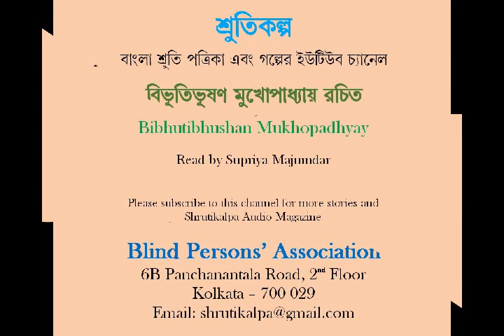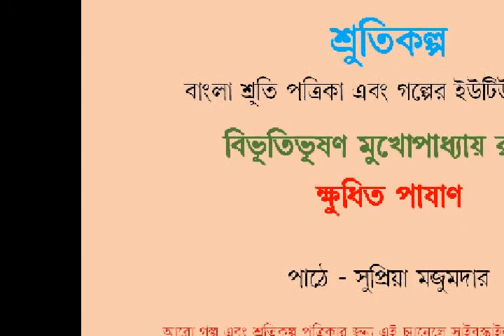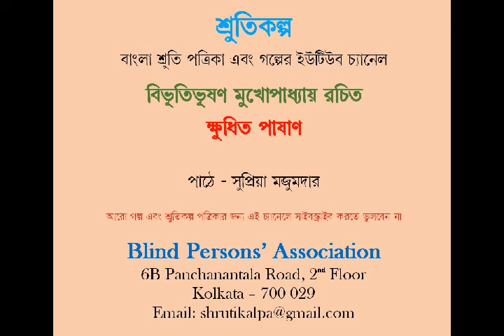Khudita Pashan by Bibhutibhushan Mukhopadhyay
Read by Supriya Majumdar

This is the story of a challenging innovation of a Gujarati hotel merchant of Ahmedabad. He has practically re-written Rabindranath Tagore's famous story, Khudhita Pashan at an Ahmedabad surrounding, replacing the river Sabarmati for Shusta and replays the entire story in real time to impress the author. To the author's chagrin, the bill of the hotel is fabuous. Listeners will enjoy the new Khudhita Pashan by Bibhutibhushan Mukhopadhyay (October 24, 1894 — July 29, 1987).